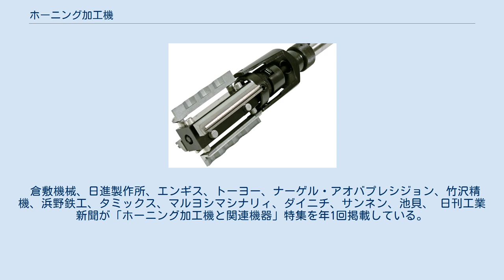ホーニング加工機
ホーニング加工機の超砥粒ダイヤモンド工具。
エンジンシリンダーの仕上げ加工に用いられる。
 ホーニング加工機（ホーニングかこうき、Honing machine）は、主に加工対象物の内径を精密に研磨する工作機械のことを指す。
砥石の付いた工具を使い、加工対象物の内径を研磨することをホーン加工という。
自動車部品や各種機械部品など、幅広い分野で用いられている。
 砥石が取り付けられた円柱状の主軸が加工物の内径を押しつけ、一定の面接触状態を保ちながら往復・回転運動し、内径を研磨する。
シンプルな加工工程で量産部品に適し、研磨精度も高い。
バリ取りにも使える。
また、一回の往復動作で内径を研磨できるホーニング加工のことを、特にワンパス加工という。
 加工面には細かな網状の筋（クロスハッチ）ができる。
これは“きさげ加工”と同様の効果を発揮し、摺動（しゅうどう）部であれば、この網目が潤滑油を保持し、低摩擦を実現する。
ディーゼルエンジンなどでは、燃費の向上や環境負荷の低減に貢献するという理由で同加工が注目されている。
 倉敷機械、日進製作所、エンギス、トーヨー、ナーゲル・アオバプレシジョン、竹沢精機、浜野鉄工、タミックス、マルヨシマシナリィ、ダイニチ、サンネン、池貝、 日刊工業新聞が「ホーニング加工機と関連機器」特集を年1回掲載している。